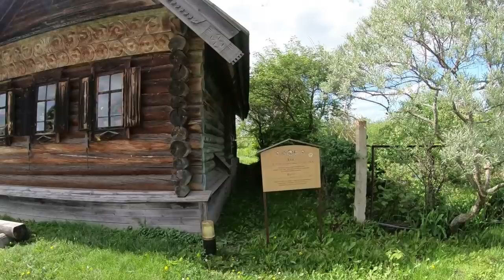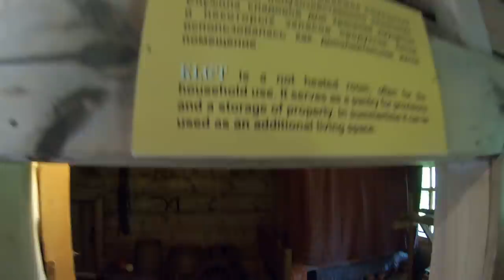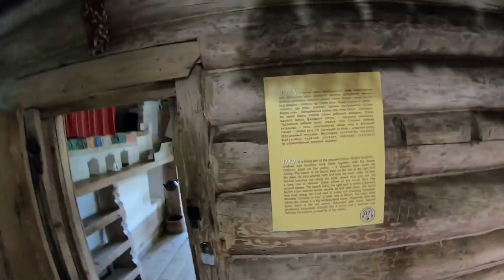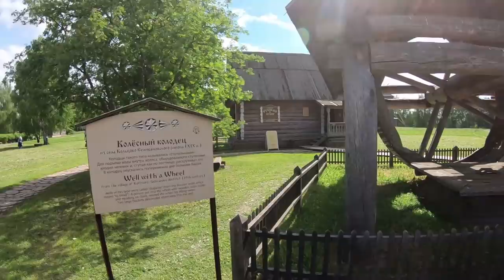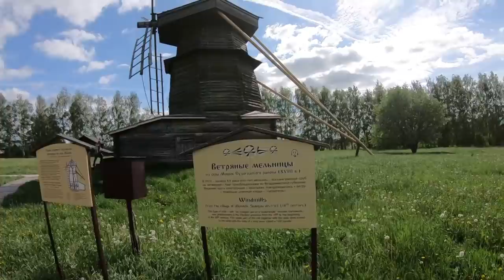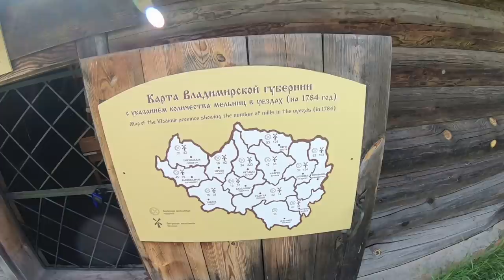Пока прицеп в ремонте... Суздаль-бриллиант России!!! $744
Посетили город-музей Суздаль...